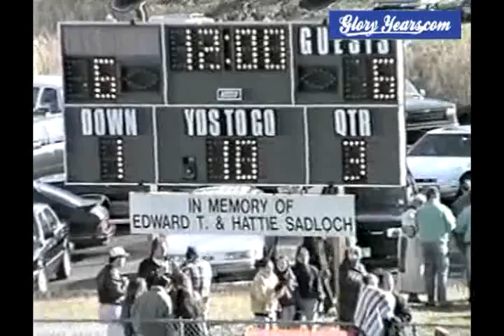Mt Lakes vs Bayley Ellard 1994 New Jersey Football (2 of 2)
GloryYears.com Presents - Mt Lakes vs Bayley Ellard 1994 New Jersey Football (2 of 2)-v2357